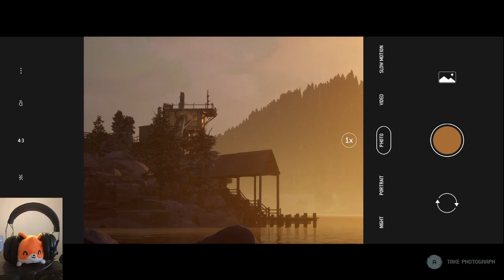The Quarry Part 4 | Don't Play With Firearms!!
Can't pet the piggy 0/10 game